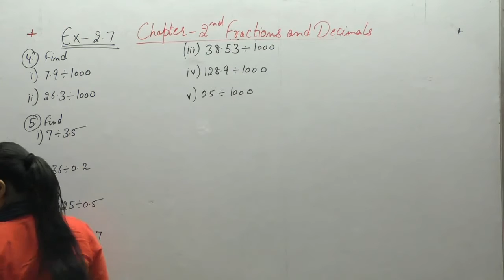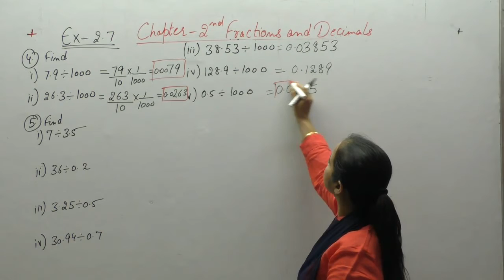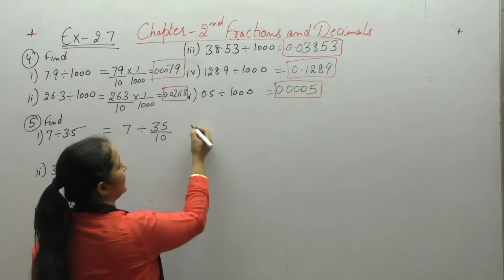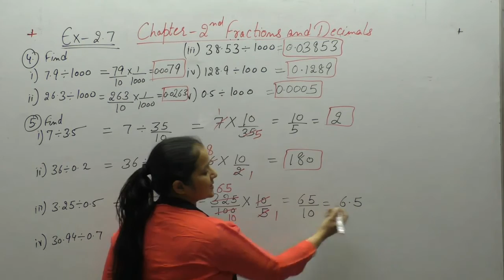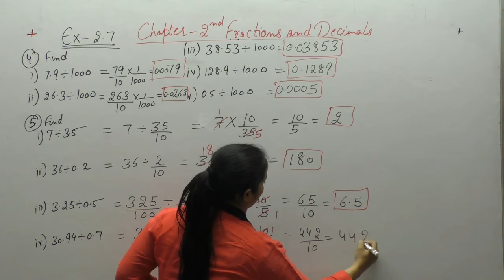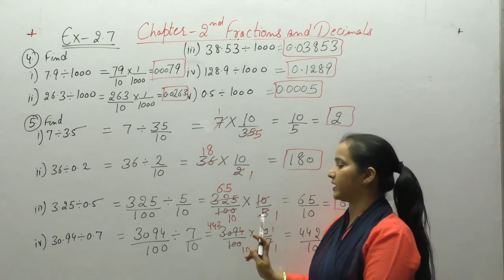Ncert Class 7 Maths Chapter-2 Fractions & Decimals (Video-35) Ex-2.7 Q-4,5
This Video Contains Solutions Of Questions Of Chapter-2 Fractions & Decimals Of Ncert .It Contains Solutions Of Questions - 4  , 5 Of Ex-2.7